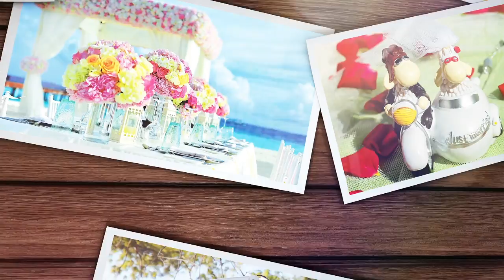Dream Boards Giveaway on Amazon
Dream Boards, the only book you need to create powerful vision boards.